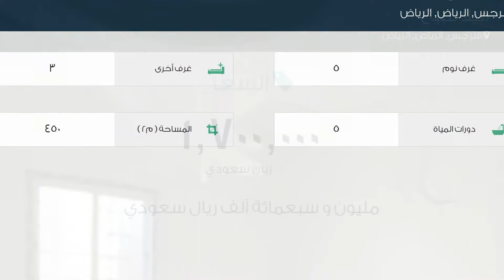فيلا للبيع في طريق عثمان بن عفان, حي النرجس, مدينة الرياض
تفاصيل العرض:-

رقم: 1945644

ميزات:-

5 الغرف, 3 غرف أخرى, 5 عدد دورات المياه, مفروشة, ملحق خارجي, غرفة خادمة, غرفة سائق, سكني, تجاري, صالة